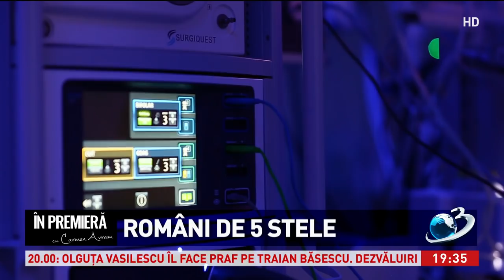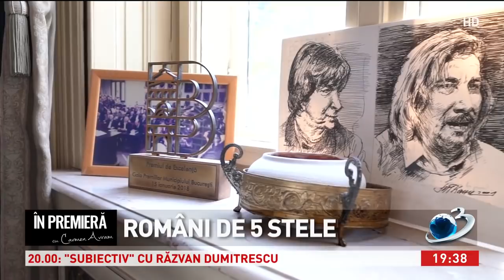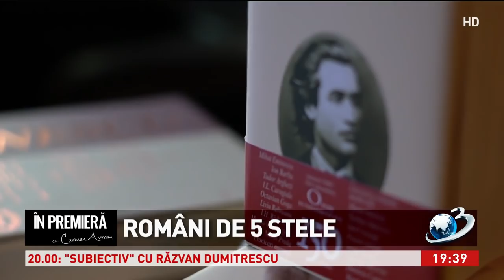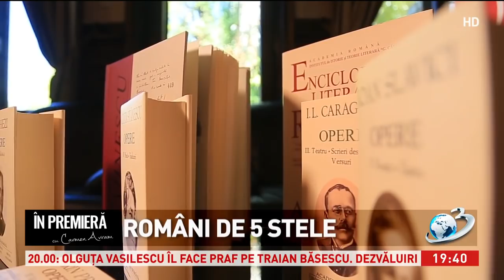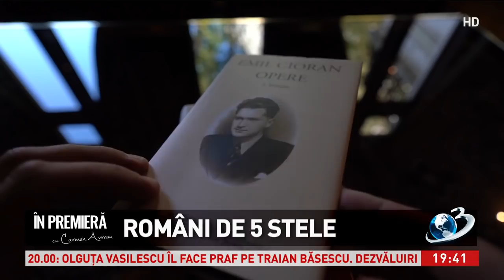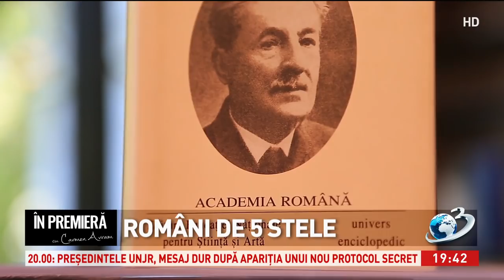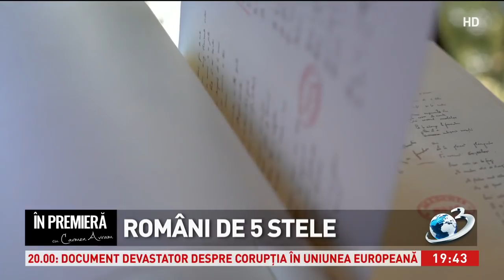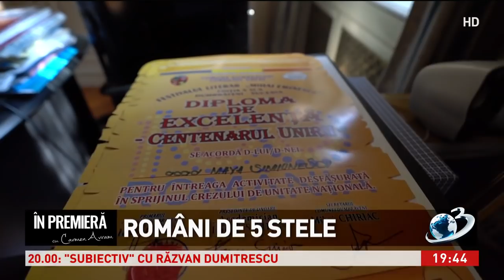Români de 5 stele